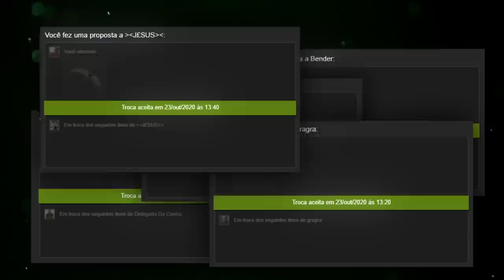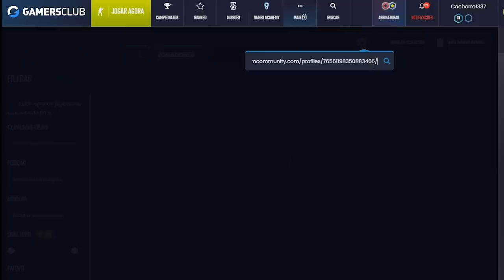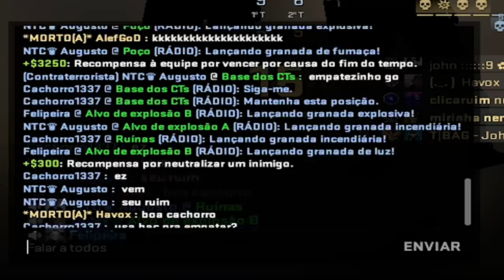ele ameaçou me BANIR com R$800 MIL em SKINS no inventário...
Joguei um competitivo no CS:GO e um player me ameaçou a ser banido e perder 800 mil em skins!